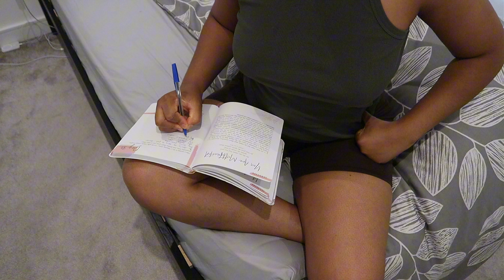God Wants You to Bring Your VISION to Life! | It’s Time to Lock in for Your Godly Winter Arc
Hey friends! If you've been feeling like you haven't achieved much this year, I’m here to tell you—2024 is NOT over yet! In this video, we're entering our winter arcs, and I'm sharing key steps on how to finish the year strong, prepare for an amazing 2025, and most importantly, do it all with God. Whether you're looking to transform your mindset, set new goals, or just need some motivation to end 2024 on a high note, this video is for you. Let’s lock in, push forward, and make the most of what’s left of2024. 💖

📖 VERSE OF THE VIDEO:
Habakuk 2:2-3 “Then the LORD answered me and said: “Write the vision And make it plain on tablets, That he may run who reads it. For the vision is yet for an appointed time; But at the end it will speak, and it will not lie. Though it tarries, wait for it; Because it will surely come, It will not tarry.”

✨ SHOP MY FAVORITES:
Amazon Storefront

📍 Location: London, United Kingdom
📸 Camera: Canon EOS M50 + iMovie edit
📏 Size: UK 12 (M/L), UK 8 (41) for shoes

How to focus on yourself,